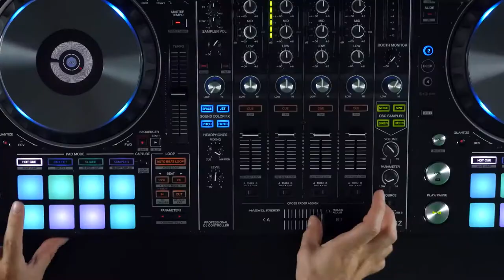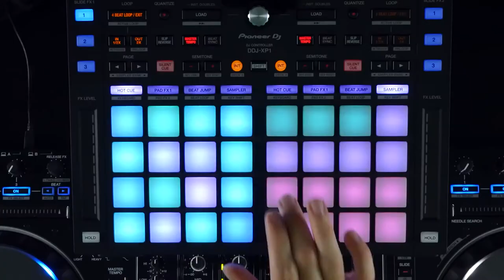Mi Gent Ringtone/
The Besht Ringtone